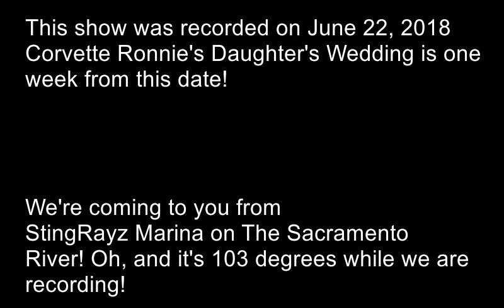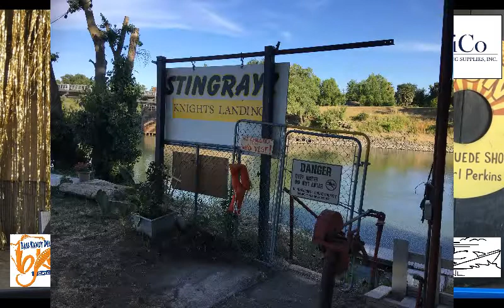June Weddings and Fourth of July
Corvette Rronnie's Daughter Jessica is getting married June 29th!
Hear about that and Fourth of July memories!

E[isode 262

Blogs:
Lougallaghers.blogspot.com
Corvetteronnie.blogspot.com

Trico Welding Supplies, A Magnegas Company

StingRayz Marina
23000 Cranmore Rd
Knights Landing, Ca USA
Campsites available!

Bass Kandy Delights
Catch Fish with these unique lures!
Ask for Don! Tell him you saw this on "Men Are So Smart!"

Brian's Boat Anchors and Accessories
Yakima, Washington, USA

For July, mention "Men Are So Smart" and receive a free color match with any repair! This is a $225 Value! (Expires 07/31/2018) Call for your estimate today!

For July, New Brake Pads and Re-surfaced Rotors for just $169 per axle when you mention "Men Are So Smart!". Some restrictions apply. Call or text for a quote today!